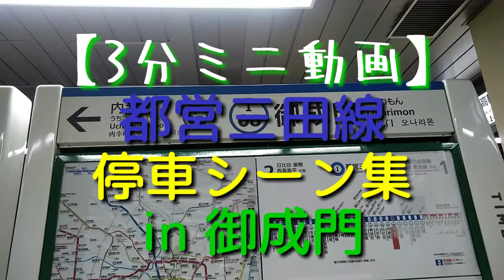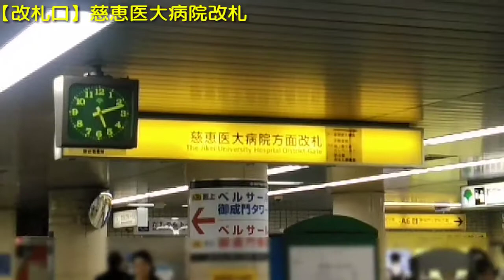【3分ミニ動画】[都営三田線] 停車シーン集 in 御成門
どうも！おはこんみんみー！(=^・^=)
コチラは3分動画となっております！
カップラーメン、カップやきそばなどの
待ち時間にどうぞ(^^)/
※かくれフレンズさんはいません